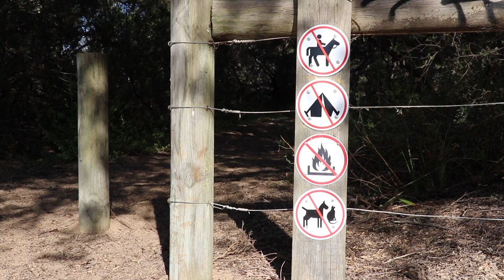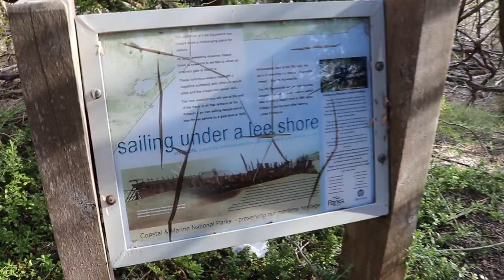Is this the best free beach camping in Victoria? [feat. STUNNING Drone Compilation] - Travel Vlog #4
Welcome to the channel!  In this video, we enjoy some stunning free beach camping in South East Victoria at Golden Beach and McGaurans Beach.

We didn't have any trouble getting the caravan in or out of either spot, and we didn't mention it in the video, but Golden Beach does have some low-hanging branches throughout the campsites, so we did have to watch the bike!

🤖 All other graphics and animations are made using Canva.